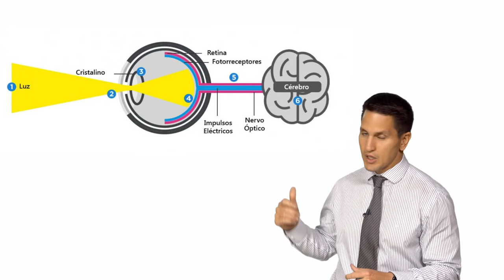A MAIOR CAUSA DE CEGUEIRA IRREVERSÍVEL | Dr. Arthur Farache